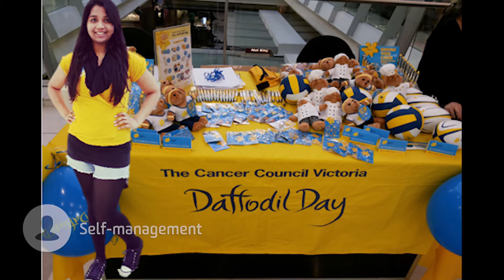Sakshi Goyal- Me in a Minute